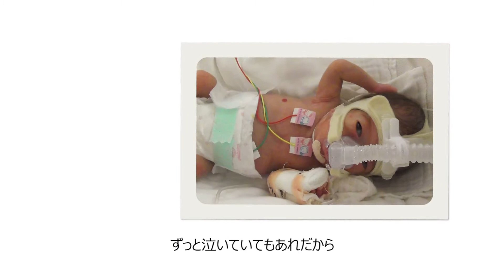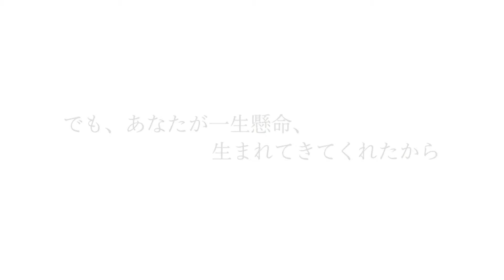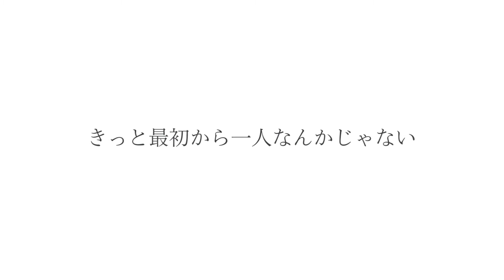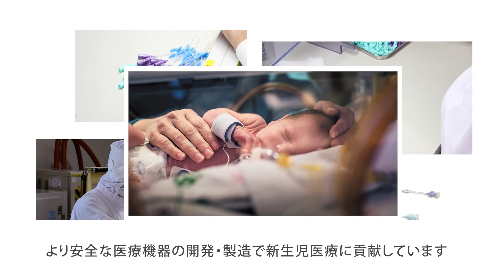小さないのちを支えたい